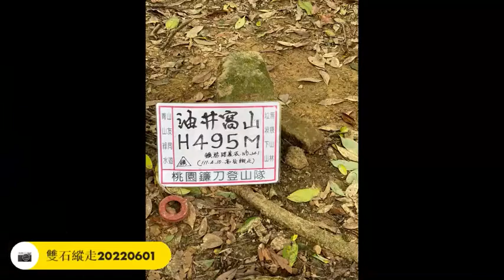雙石縱走一日單攻